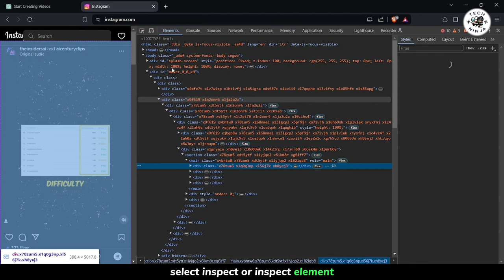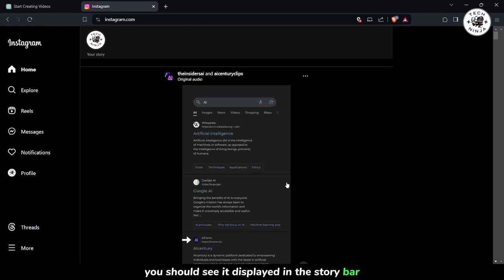Upload STORY on INSTAGRAM from PC (2024)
How to upload story on Instagram from PC  (2024)

Discover the simple method for uploading captivating Instagram stories directly from your PC! 💻📸 Our step-by-step guide will walk you through the process, enabling you to share your favorite moments, engage your audience, and enhance your social media presence effortlessly. Say goodbye to limitations and hello to seamless storytelling on Instagram! SocialMediaTips DigitalContentCreation PCWorkflow TechHacks InstaInsights 🖥️✨

Timestamp:-
0:00 Intro
0:17 How to upload story on Instagram from PC

Steps Followed In Video:-

"Hey everyone, welcome back to the channel! Today, I'm excited to show you how to upload stories on Instagram directly from your PC. This can be really handy if you prefer creating content on your computer rather than your phone. So, let's jump right in!"

Step 1: Open Instagram in Your Browser
"To begin, open your web browser and navigate to instagram.com."

Step 2: Access the Instagram Homepage
"Once the Instagram website loads, you'll be directed to the homepage. This is where you'll see your feed and other Instagram content."

Step 3: Open Developer Tools
"Next, right-click anywhere on the background area of the Instagram webpage. From the context menu that appears, select 'Inspect' or 'Inspect Element'."

Step 4: Enable Mobile View
"In the Developer Tools panel that opens, look for the icon resembling a mobile device or tablet. Click on it to switch to mobile view."

Step 5: Adjust Device Dimensions
"Once in mobile view, locate the option to adjust device dimensions. Choose a device model from the dropdown list. This emulates the Instagram mobile app on your PC."

Step 6: Refresh the Page
"After selecting the device model, refresh the Instagram page. This will reload Instagram in mobile view with the chosen device settings."

Step 7: Access the Add Story Icon
"Now, you'll notice that the 'Add Story' icon appears, typically located at the top of the screen. Click on it to begin adding your story."

Step 8: Create and Upload Your Story
"Compose your story by adding photos, videos, or text, just like you would on the Instagram mobile app. Once your story is ready, click 'Share' to upload it."

Step 9: Disable Mobile View
"After uploading your story, it's time to switch back to desktop view. Click on the mobile device icon again to disable mobile view."

Step 10: Refresh the Page
"With mobile view disabled, refresh the Instagram page to return to the standard desktop layout."

Step 11: Verify Your Uploaded Story
"Once the page refreshes, check to ensure that your story has been successfully uploaded. You should see it displayed in the story bar at the top of the page."

Step 12: Conclusion
"And there you have it! You've successfully uploaded a story on Instagram directly from your PC. Now you can enjoy creating and sharing content seamlessly across devices.